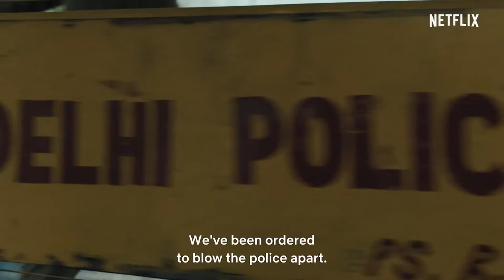Netflix - Delhi Crime | Official Trailer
In 2012, a heinous crime enraged a whole country. Based on the case files of the Delhi Police, the story follows the unfailing determination of Varthika Chaturvedi, the investigating officer, to find the perpetrators of the crime. This time, the hunt is personal.